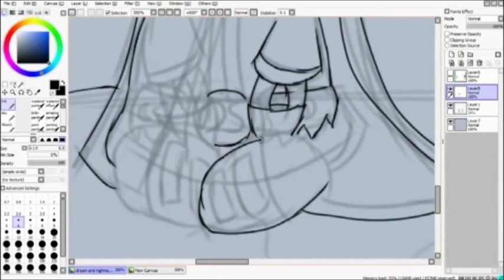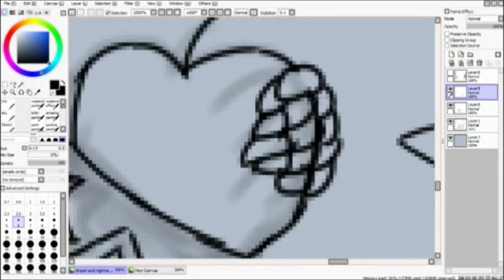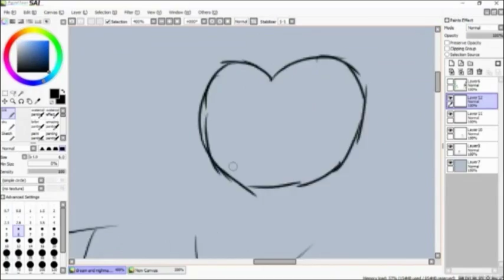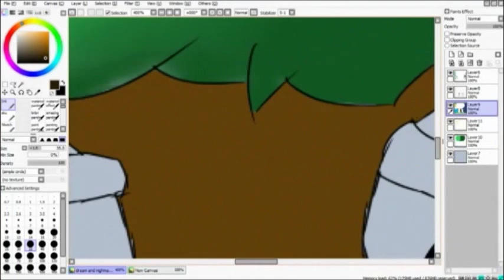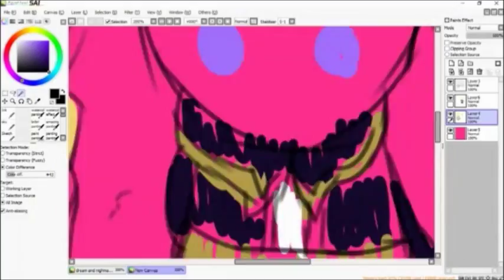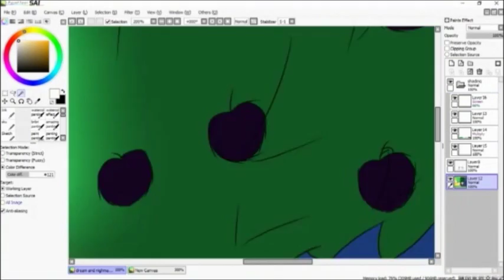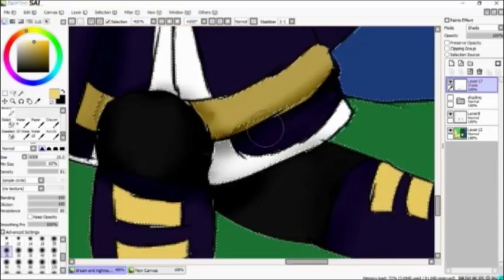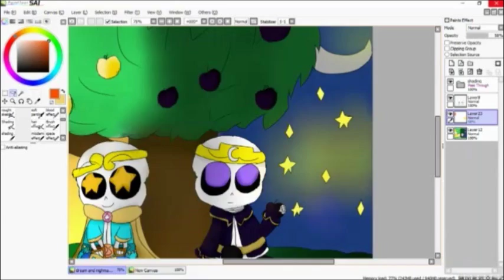Nightmare and Dream sans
this video was later then usual because i had to study for things for school ( Why school why !! )
and i drew the version of nightmare were he's a "skeleton" so if you guys want me to i will do the version of nightmare that "inked"
Second song : Cease by A Himitsu
also i really love how these songs went with the video because there kind of songs that you would fall asleep to
anyways Hoped you enjoyed !